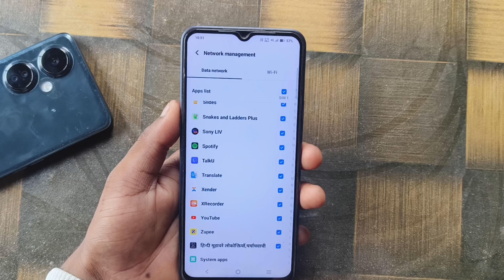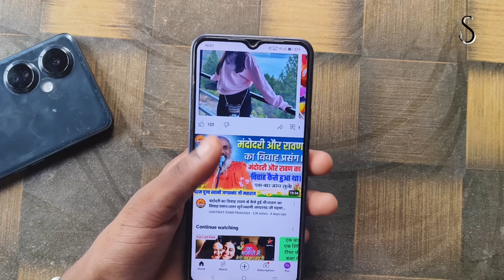vivo t3 lite me app ka internet kaise band kare !! how to turn off app internet in vivo t3 lite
vivo t3 lite me app ka internet kaise band kare !! how to turn off app internet in vivo t3 litevivo t3 lite me app ka internet kaise band kare
how to turn off app internet in vivo t3 lite
vivo t3 lite me kisi app ka internet kaise band kare
vivo t3 lite hidden features
vivo t3 lite tips and tricks
vivo t3 lite app internet internet close